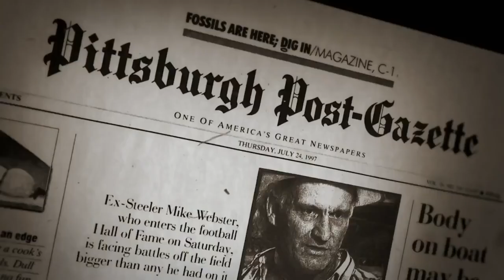Effects of Football on the human Brain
An excerpt from the PBS Frontline documentary "League of Denial" (2013). An interview with Pro Football Hall of Famer Mike Webster. This is an example of the effects football had on his brain later in life, you see he struggles to complete a thought in this interview before his death in 2002.